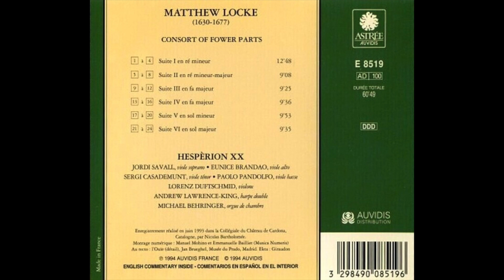𝐌𝐚𝐭𝐭𝐡𝐞𝐰 𝐋𝐨𝐜𝐤𝐞 • 𝐓𝐡𝐞 𝐂𝐨𝐧𝐬𝐨𝐫𝐭 𝐎𝐟 𝐅𝐨𝐰𝐞𝐫 𝐏𝐚𝐫𝐭𝐬 (𝐒𝐮𝐢𝐭𝐞𝐬 𝟏-𝟔)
The Consort Of Fower Parts (Suites 1-6) - Jordi Savall and Hesperion XX - Matthew Locke, Composer (English, c.1621-1677)

1. Suite I In D Minor - Fantasia 0:00
2. Suite I In D Minor - Courante 5:46
3. Suite I In D Minor - Ayre 7:08
4. Suite I In D Minor - Saraband 11:47
5. Suite II In D Minor - Fantasia 12:53
6. Suite II In D Minor - Courante 16:24
7. Suite II In D Minor - Ayre 17:28
8. Suite II In D Minor - Saraband 20:46
9. Suite III In F Major - Fantasia 22:03
10. Suite III In F Major - Courante 26:07
11. Suite III In F Major - Ayre 27:24
12. Suite III In F Major - Saraband 30:34
13. Suite IV In F Major - Fantazie 31:28
14. Suite IV In F Major - Cournate 34:33
15. Suite IV In F Major - Ayre 35:48
16. Suite IV In F Major - Saraband 39:47
17. Suite V In G Minor - Fantazie 41:03
18. Suite V In G Minor - Cournate 46:24
19. Suite V In G Minor - Ayre 47:36
20. Suite V In G Minor - Saraband 50:06
21. Suite VI In G Major - Fantazie 50:57
22. Suite VI In G Major - Cournate 54:37
23. Suite VI In G Major - Ayre 55:50
24. Suite VI In G Major - Saraband 59:09